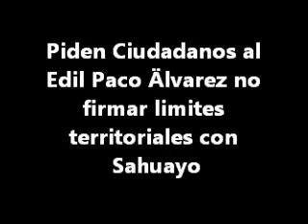Piden Ciudadanos al Edil Paco Älvarez no firmar limites territoriales con Sahuayo